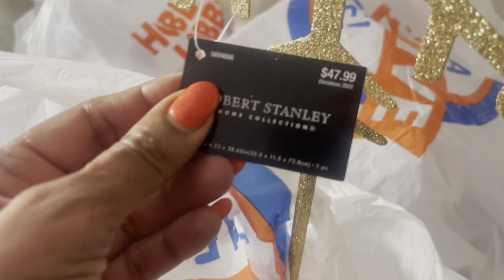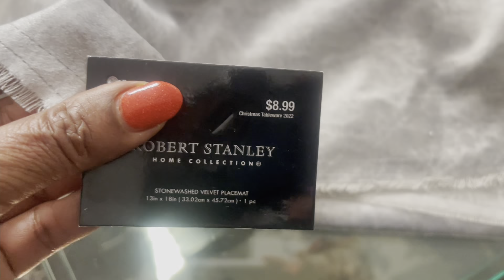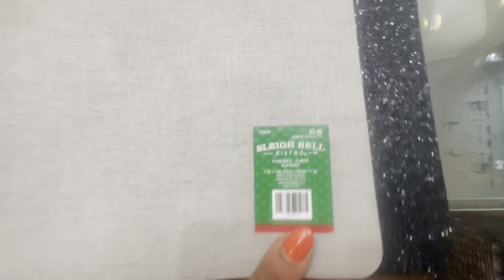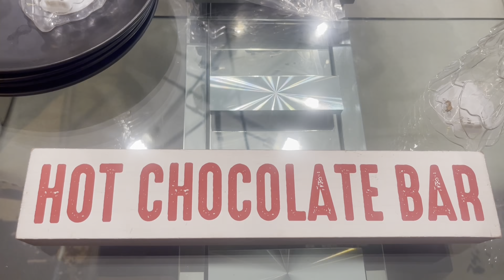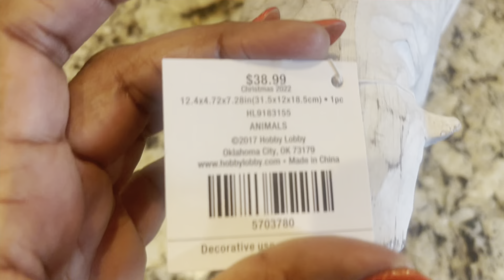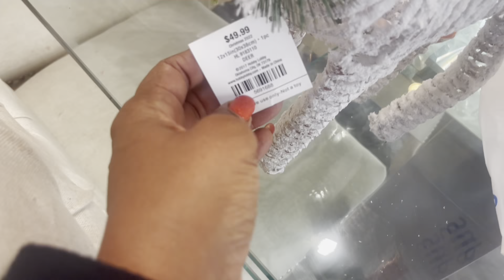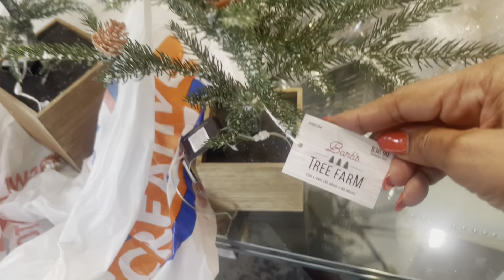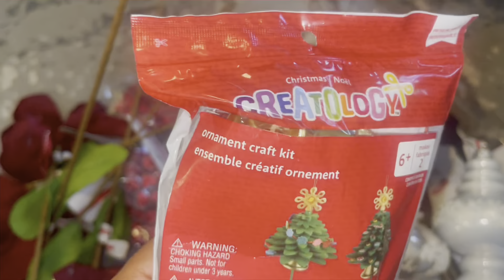HOBBY LOBBY 90% OFF & WALMART 75% OFF AFTER CHRISTMAS SALES |HUGE SHOPPING HAUL 2023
I am sharing what I picked up on clearance from Hobby Lobby, Michaels and Walmart.  Amazing Christmas items on a deal.